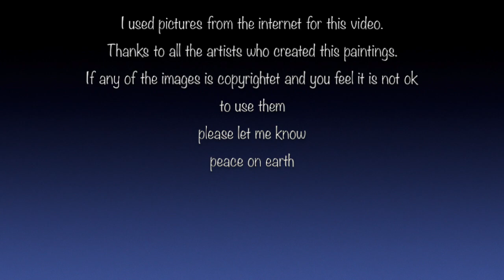Mother of Grace - Ave Maria - Felix M. Woschek / Caccini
I was so touched by the simplicity of Caccini's „Ave Maria“ that I decided to record my own version of it. I took the freedom to change it quite a bit and add my own melodies to it. More important my interpretation has almost half the tempo than classical versions. I felt it would deepen the devotional feeling towards the divine female goddess although it was a great challenge for me to sing it like this.